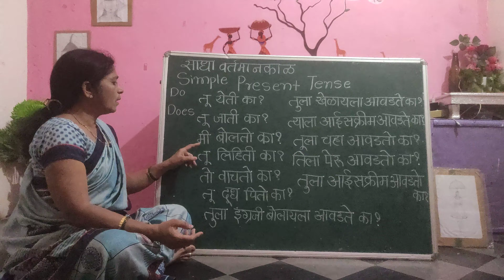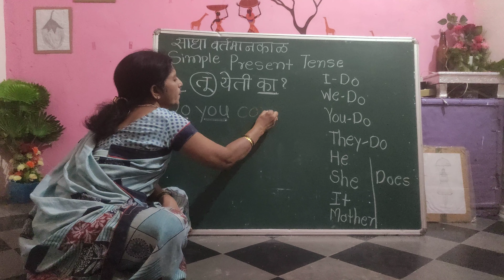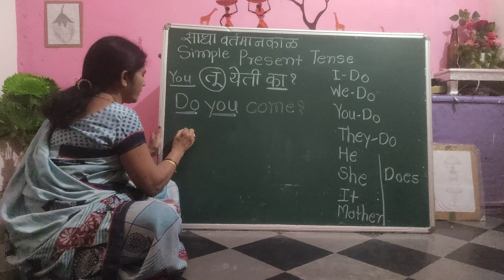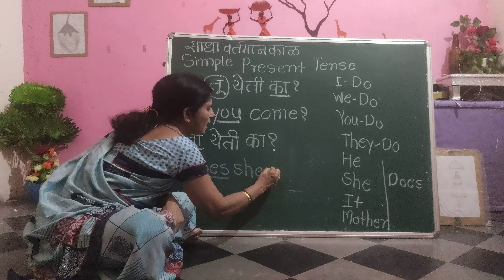इंग्रजी शिका खूप सोप्या पध्दतीने....Daily use sentences..R M KALYAN